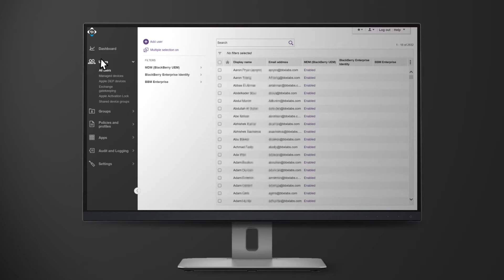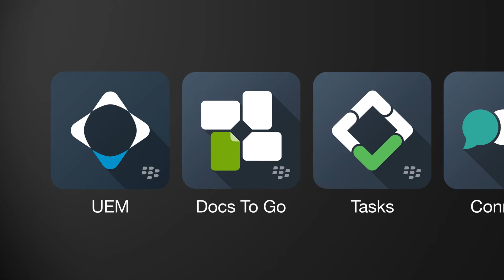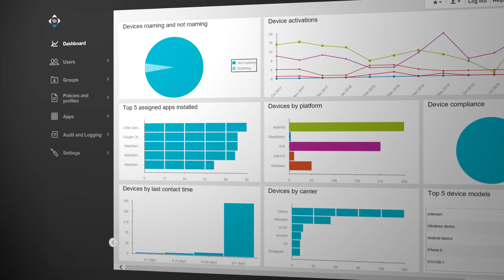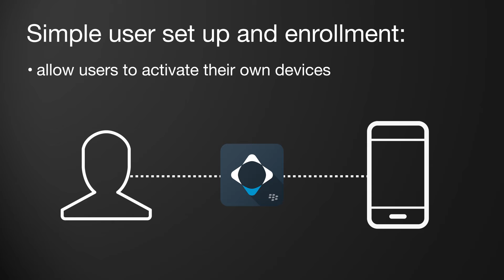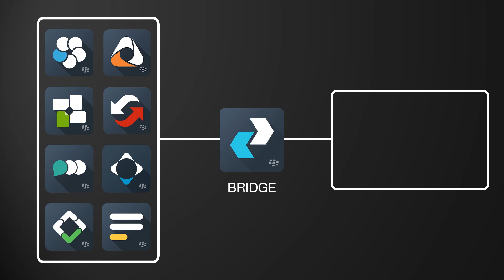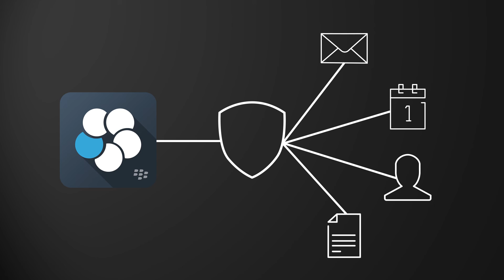Introduction to BlackBerry UEM and BlackBerry Dynamics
This video gives you an introduction to BlackBerry UEM and BlackBerry Dynamics.

Learn about some of their key features, how you can use the BlackBerry Dynamics SDK to create your own apps, integrate with Microsoft Intune and Microsoft Office 365 to secure your documents, BlackBerry Enterprise Bridge, and the different BlackBerry Dynamics apps created by BlackBerry, such as BlackBerry Work, BlackBerry Access, BlackBerry Tasks, BlackBerry Notes, and BlackBerry Connect.

Visit help.blackberry.com or docs.blackberry.com for detailed documentation.